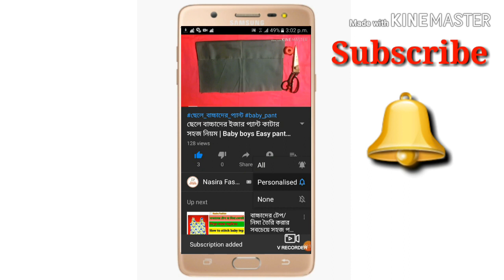গায়ের চাঁদরের ফুলের ডিজাইন | Hand embroidery new trick | হাতের কাজের শালের সহজ ডিজাইন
আমাদের আজকের ভিডিও তে আমরা আপনি কিভাবে আপনার জামার জন্য হাতের এমন  এমব্রয়ডারি ডিজাইন বানাবেন তা নিয়ে আলোচনা  করবো।

কাহারো বুঝতে সমস্যা হলে কমেন্ট বক্সে কমেন্ট করে জানাবেন।

আশা করি ভিডিওটি আপনাদের ভালো লাগবে, আমাদের সাথেই থাকুন, নতুন কিছু শিখুন। ধন্যবাদ।
গায়ের চাঁদরের ফুলের ডিজাইন | Hand embroidery shawl trick | হাতের কাজের শালের সহজ ডিজাইন | 🇧🇩
নাছিরা ফ্যাশন (Nasira Fashion) ইউটিউব চ্যানেলে আপনাকে স্বাগতম।

✪হাতের কাজ
✪জামার ডিজাইন
✪সম্পুর্ণ জামার কাজ
✪নতুন ফুলের ডিজাইন
✪সম্পুর্ণ জামার ডিজাইন
✪সম্পূর্ণ জামার এমব্রয়ডারি ডিজাইন
✪Sewing hack
✪full dress work
✪Hand embroidery
✪Embroidery class
✪full dress design
✪Embroidery design
✪New flower design
✪embroidery tutorials
✪simple embroidery
✪all over dress design
✪Amazing sewing trick
✪New trick embroidery
✪Amazing flower design
✪Creative flower design
✪easy embroidery design
✪গায়ের চাদর এর জন্য নতুন ডিজাইন
✪hand embroidery learning school
✪embroidery tutorials for beginnings
✪All over embroidery design for dress